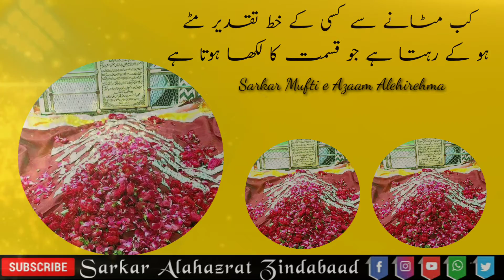New WhatsApp Status Kab Mitane se Kisi k Khat e Taqdeer Mite